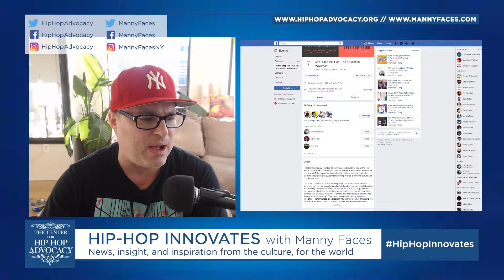President Obama and the Criticizing of Hip-Hop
President Barack Obama, on this episode of HipHopInnovates with Manny Faces! (Sort of)...

I noticed an ‘article’ on the UK’s Daily Mail -- “Barack Obama Slams Hip-Hop and Rap Music For Promoting Toxic Masculinity,” an excerpt from his on-stage talk at the recent My Brother’s Keeper Alliance Summit.

While this is the Daily Mail after all, which is likely no friend to hip-hop, President Obama, or, some would say, integrity, it does point to a bit of a discouraging trend among people with large platforms and reach, in the way they speak about hip-hop, and about how their words are interpreted and amplified.

While these issues exist in hip-hop, I think it is very important to make sure the public understands that a) hip-hop doesn’t cause, nor can it solve, these larger issues and 2) there are MANY examples of hip-hop music and culture working to address and alleviate EXACTLY these issues, with great success -- IF given the chance -- something often made more difficult by these often repeated perceptions.

Today’s video is my fuller take on it. Please add your comments or reply on social media as to how YOU feel about this issue.

HipHopInnovates with Manny Faces will highlight a couple of current news items, and an 'Artist of the Day,' someone who is going above and beyond mere entertainment -- Plus an occasional commentary here and there, notices about related upcoming conferences and events, and more, all in short clips that we plan to drop every weekday.

IN THIS EPISODE:

Barack Obama Slams Hip-Hop and Rap Music For Promoting Toxic Masculinity (via Daily Mail)

Hip-Hop Can Save America! The Podcast with Manny Faces